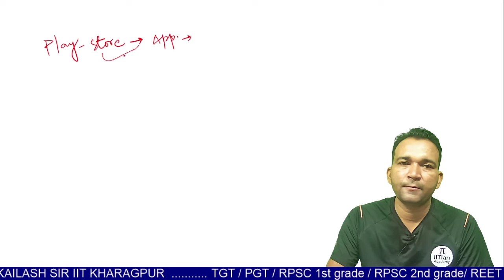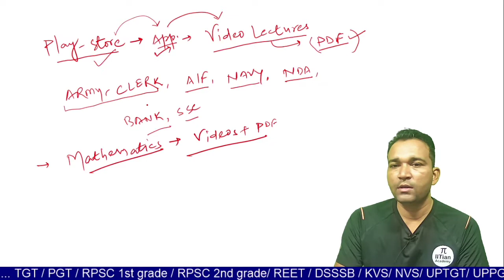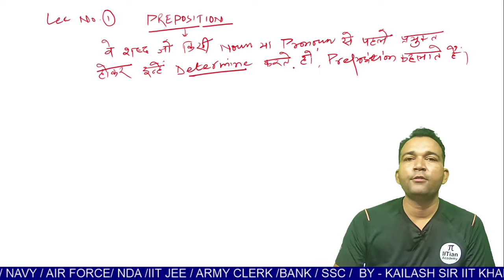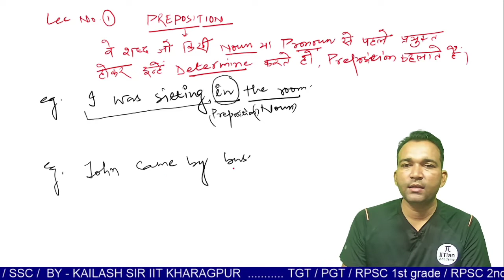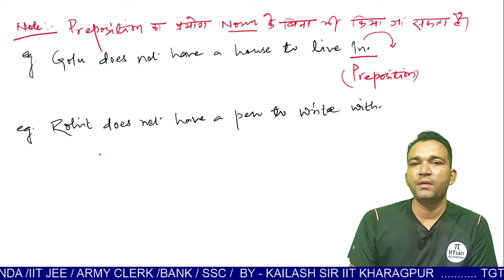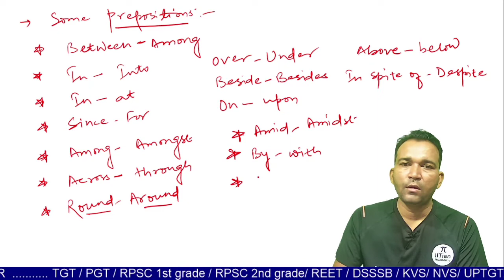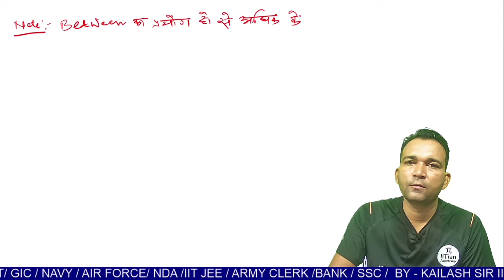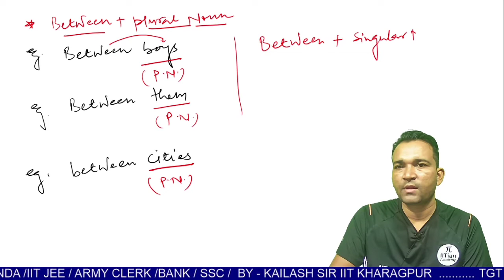Preposition lec - 01 By Surjeet Sir Sikar